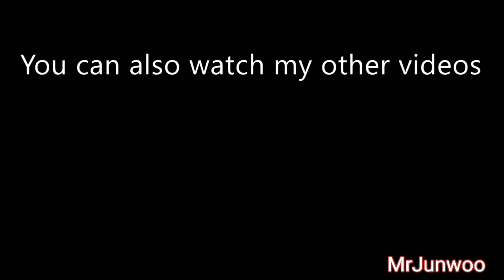Brock Lesnar's all the loses at UFC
All the loses of Brock Lesnar